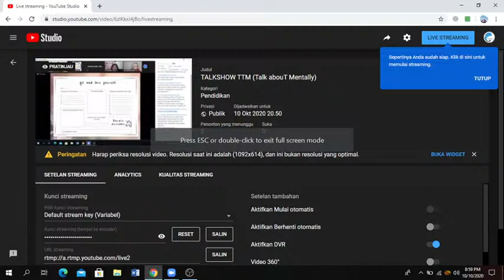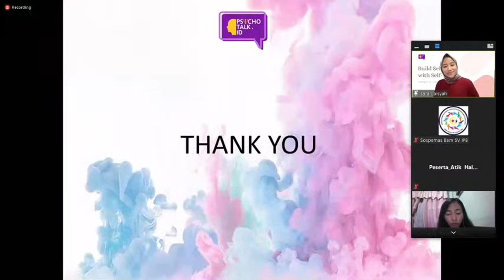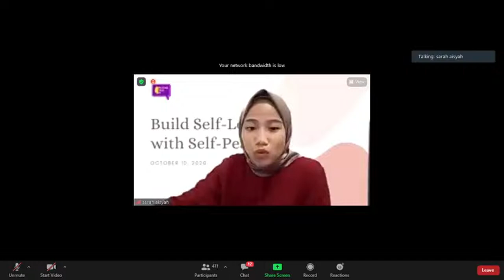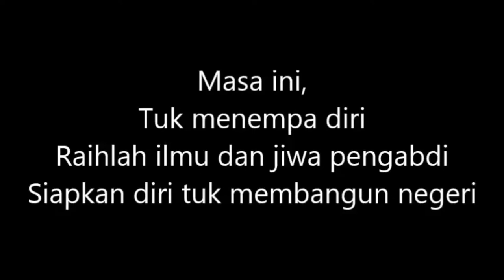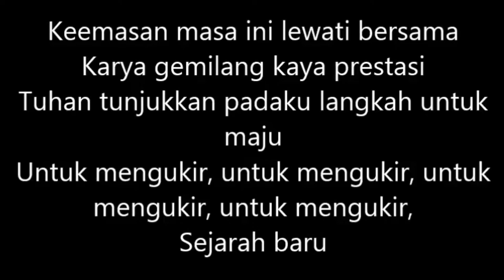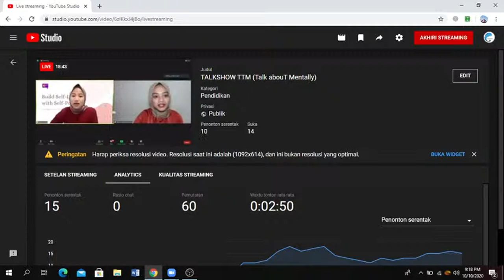TALKSHOW TTM (Talk abouT Mentally)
DESKRIPSI

Self love dapat dijadikan sebagai kontrol diri agar seseorang tidak terus-menerus “menuntut” diri sendiri terlalu keras. Oleh karena itu, BEM Sekolah Vokasi IPB University Departemen Sosial dan Pengabdian Masyarakat mengadakan kegiatan talkshow yang bertemakan “Build self-love with Self-peace” sebagai bentuk kepedulian terhadap kesehatan mental. Talkshow ini juga diseleggarakan sebagai bentuk peringatan terhadap Hari Kesehatan Mental Sedunia atau World Mental Health Day yang jatuh pada tanggal 10 Oktober. Melalui acara ini, diharapkan masyarakat dapat kembali menyadari betapa pentingnya kesehatan mental serta dapat mengetahui bagaimana mencapai kesehatan mental yang
baik bagi setiap individu.